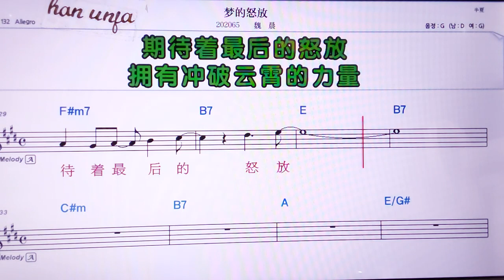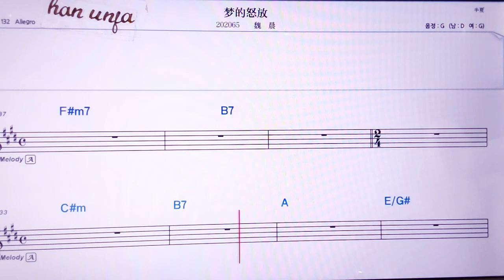💖멍더누팡/웨이천 👍MR,노래방, 악보, 코드,Karaoke With Sheet Music